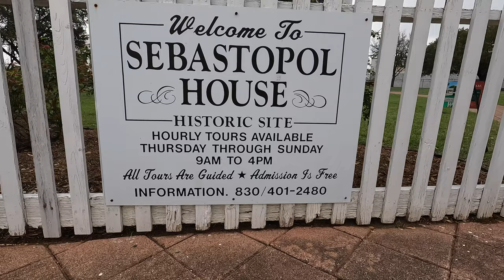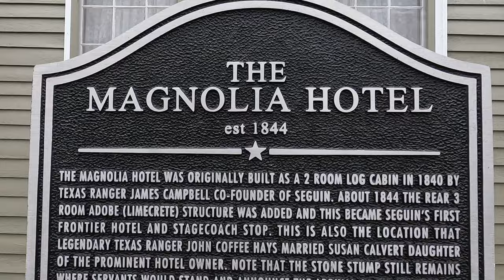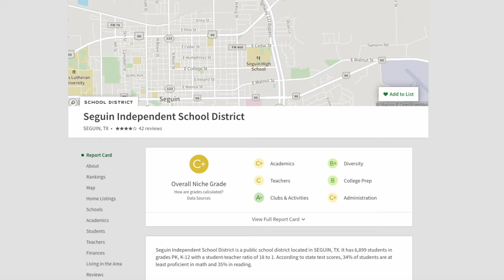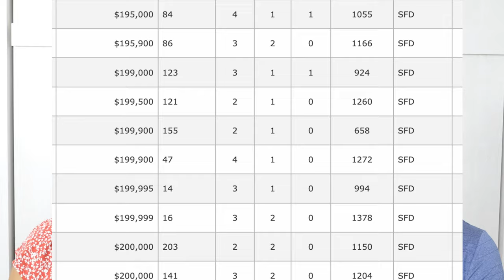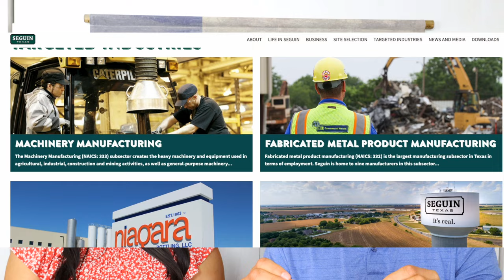Discover What Makes Seguin, Texas So Special!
Today we are doing an Overview of one of New Braunfels neighbor Seguin.  It's time to discover What Makes Seguin, Texas So Special!!!  We really like the small town feel and outdoor attractions that Seguin has.

We are your go-to real estate agents for everything New Braunfels and San Antonio!

Chase & Veronica, Bradley | Homestead & Ranch Real Estate

Seguin
ZDT Amusement park
newbraunfels
movetonewbraunfels
movetosanantonio
texasrealestate
Canyon lake tx
Real estate market
housing market
texas hill country
Nbtx living
moving to new braunfels
living in new braunfels tx
relocating to new braunfels tx
new braunfels real estate
Design
Acreage
land
lots